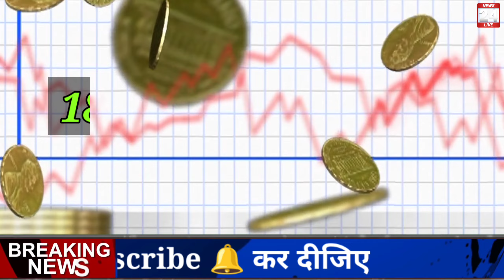28 June 2022, aaj ka sone ka bhav | Gold rate today | Gold Price Today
06 जुलाई 2022, aaj ka sone ka bhav | Gold rate today | Gold Price Today | Sone ka bhav, Aaj ka bhav

Search key:

1. Aaj ka sone ka bhav
2. sone ka bhav Aaj ka
3. India Gold Rates
4. Today gold price
5. Today gold rate
6. gold price today
7. gold rate today
8. Delhi mandi bhav
9. up mandi bhav
10. what is the price of gold today ?
11. what is the rate of gold today ?
12.  what is the price of gold silver today ?
13. gold silver rate in India
14. petrol diesel price
15. gold silver rate
16. silver coin price
17. 22 and 24 carat gold rate
18. 22 and 24 carat gold bhav
19. aaj sone or Chandi ka bhav
20. gold news in Hindi
21. sona kab sasta hoga 2021
22. holi tak kya hoga sone ka bhav
23. news in Hindi
24. Aaj ka rate Silver
25. chandi ka bhav
26. 10 gram aaj ka sone ka bhav kitna hai
27. aaj 1 tola sone ka bhav kya hai
28. 1 tola gold price
29. 1 tole sone ka rate
30. 1 tole chandi ka rate

06 जुलाई 2022, aaj ka sone ka bhav | Gold rate today | Gold Price Today | Sone ka bhav, Aaj ka bhav